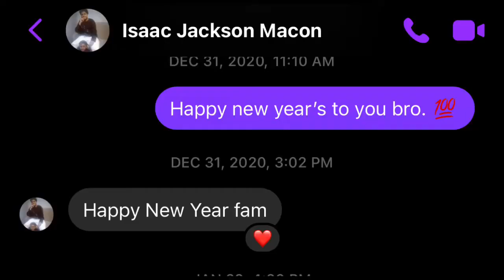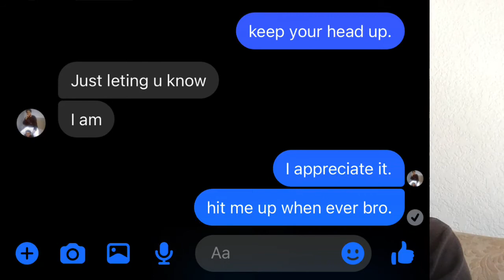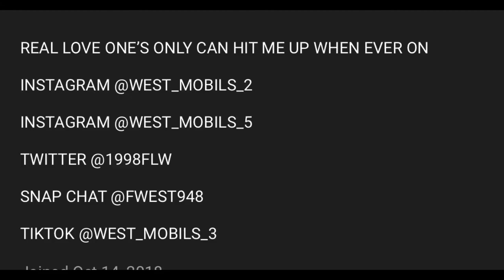HAPPY 23RD BIRTHDAY TO YOU MY BRO ISAAC JACKSON R.I.P. 💔